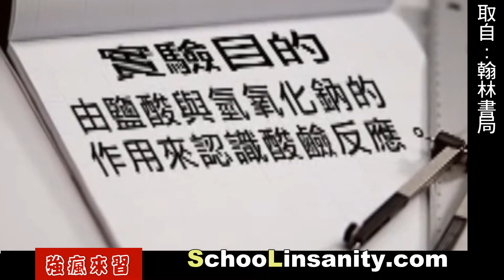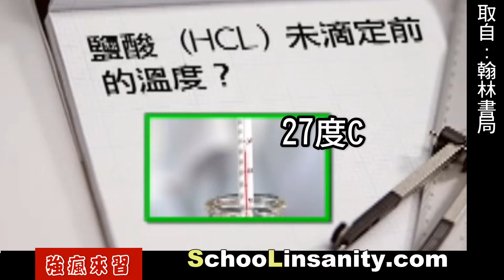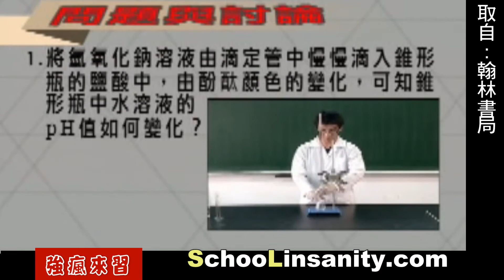強瘋來習-物理化學13-酸鹼中和反應實驗